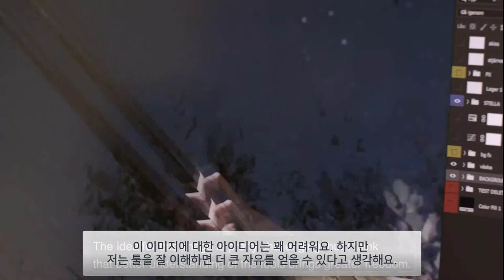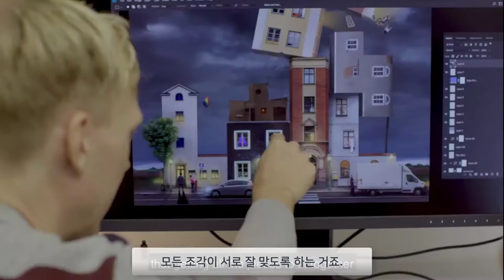EIZO 에이조 [사진작가] - Visual Artist - Erik Johansson 4편 - 완성으로 -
에릭 요한센의 비쥬얼 작업의 마지막 편입니다. 완성으로 가는 마지막 과정입니다.